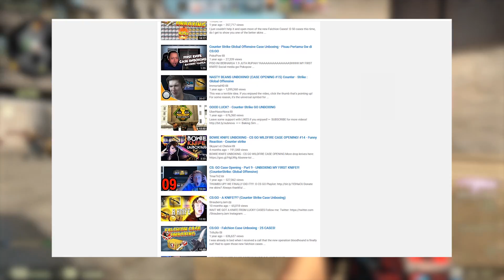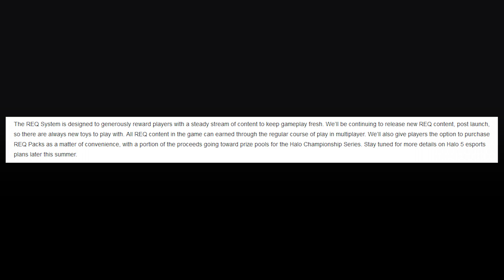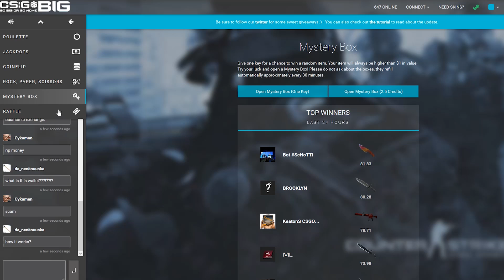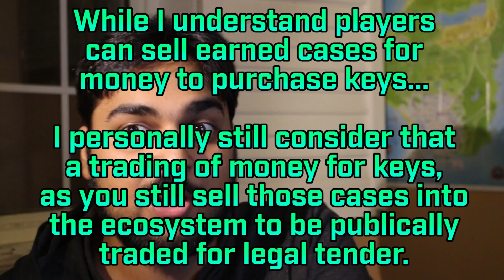THE CSGO GAMBLING PROBLEM!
Hello guys and gals, me Mutahar again! This time we take a look at the seedy side of gambling... on massively multiplayer games! With a two-billion dollar economy on the line what's to come of this newly found industry? Let's find out!